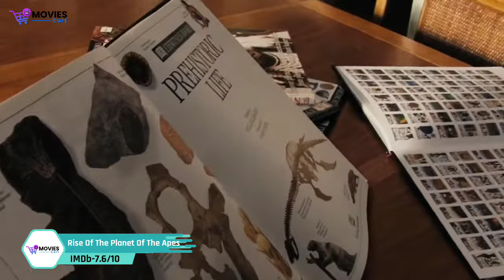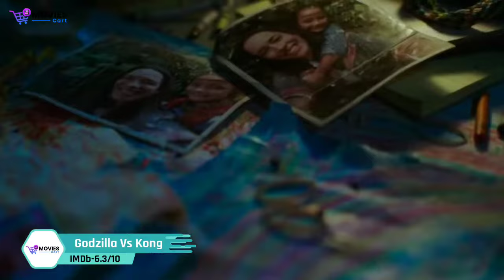Top 5 Best Gorilla/Kong Movies In Hindi | Hollywood Adventure Movies | Movies Cart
Hello friends In this video I have brought for you all the list of best Hollywood fantasy movies which were released in 2021, and all these movies are available in Hindi.